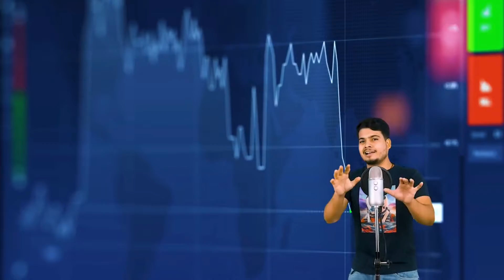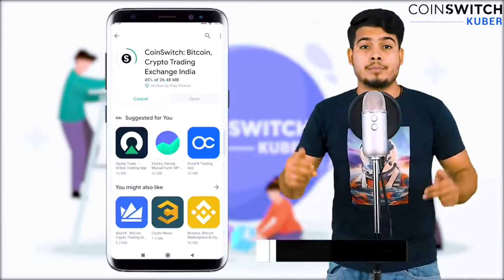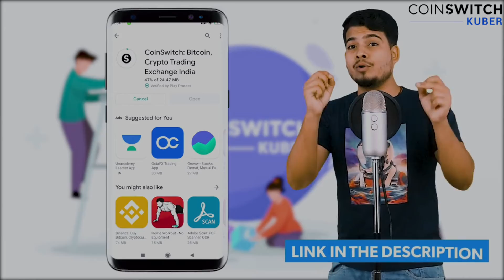Get FREE Bitcoin worth Rs. 50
Register with CoinSwitch Kuber and get FREE Bitcoin worth Rs. 50 -